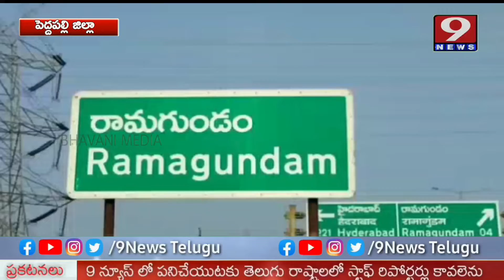Public Dissatisfaction By Mini ATM Centres In Ramagundam | Peddapalli District | 9News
Public Dissatisfaction By Mini ATM Centres In Ramagundam |Peddapalli Distric
About us :-
9News Telugu , 24/7 LIVE News Channel Dedicated to Live Reports,Exclusive Interviews, Breaking News, Sports, Wether, Entertainment, Business Updates and Current Affairs. Exclusive Live Coverage From Telangana and Andhrapradesh. This Channel is Promoted by BHAVANI MEDIA COMMUNICATION'S.It's an Official Youtube Channel of 9News Telugu